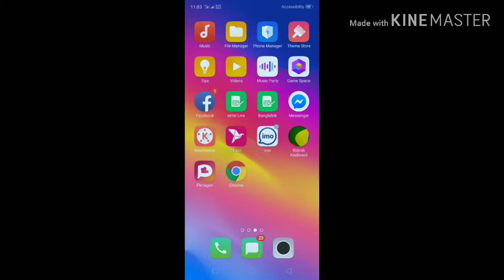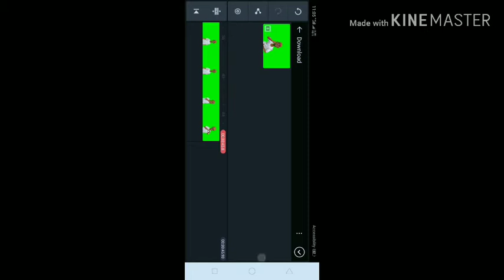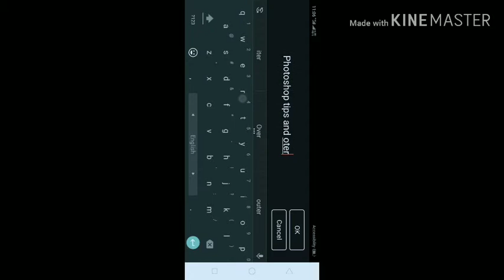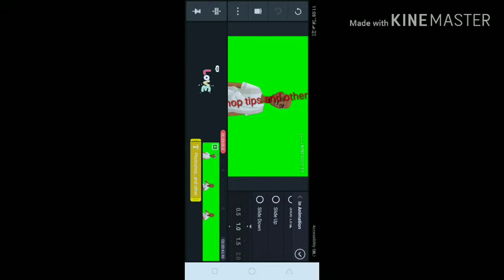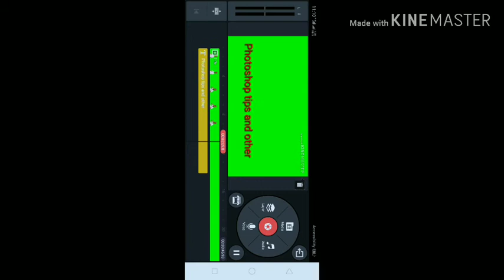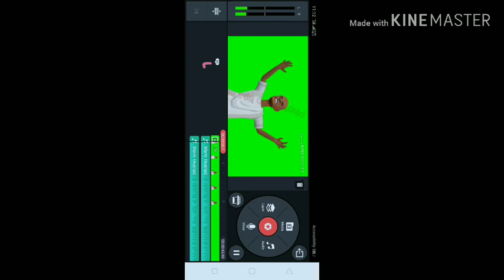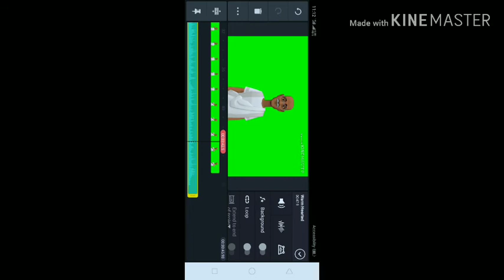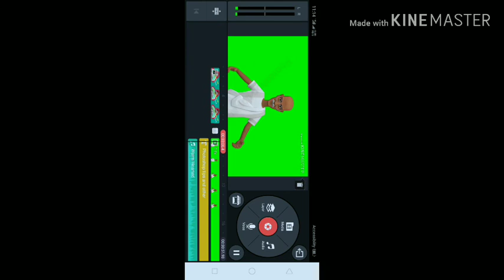how to video edit মোবাইল দিয়ে ভিডিও ইডিট, kinemaster by video edit,